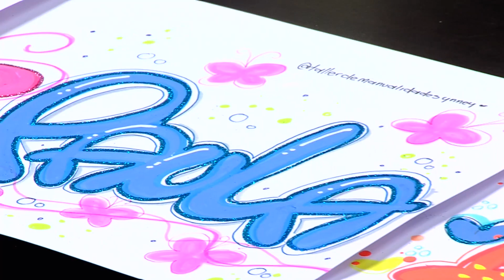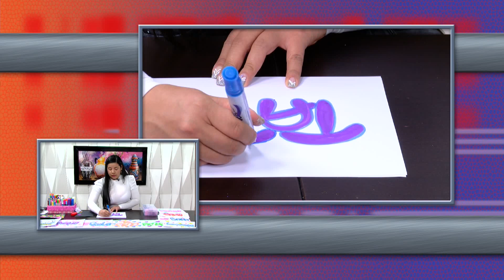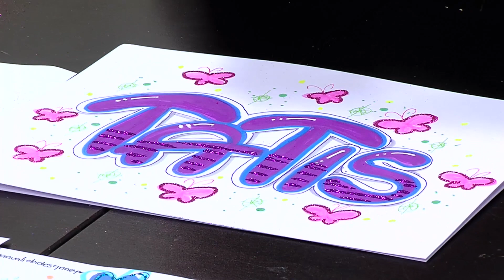Cómo hacer letra timoteo - HomeArtTv producido por Juan Gonzalo Angel Restrepo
El arte de marcar tarjetas es un arte integral ya que se adquieren conocimientos teóricos y prácticos aplicables a todo tipo de manualidades, crea criterio artístico para hacer decoraciones, combinaciones de colores y distribución de espacios.